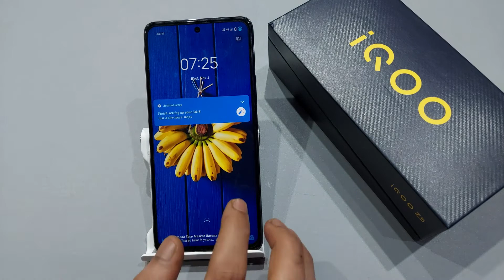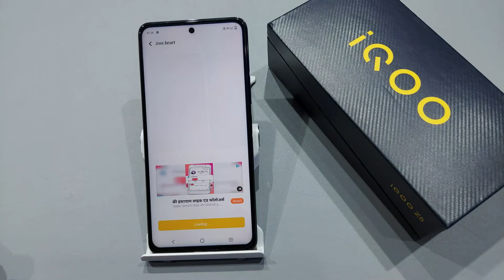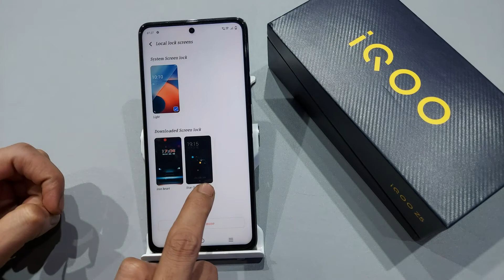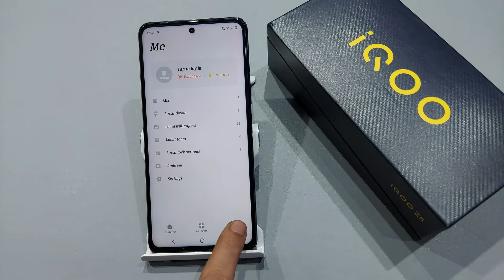How to change lock screen style in iqoo z5,z7 | IQOO z7 me lock screen style kaise change kare